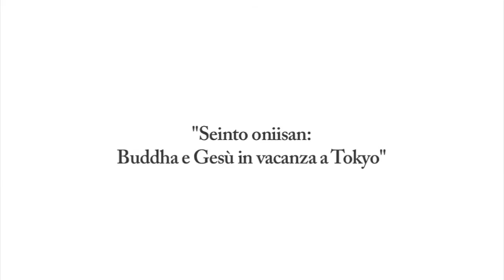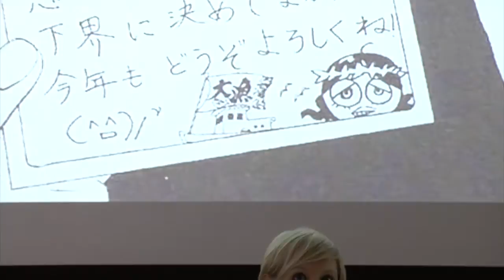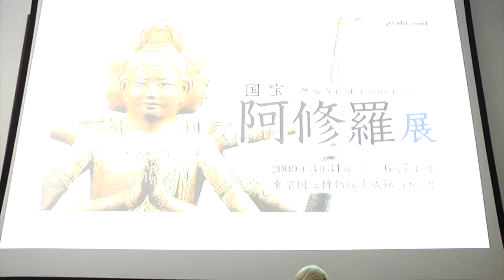NipPop 2013: Erica Baffelli, Seinto oniisan. Buddha e Gesù in vacanza a Tokyo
Seinto oniisan: Buddha e Gesù in vacanza a Tokyo

Saint Young Men (Seinto oniisan) è un manga umoristico scritto e illustrato da Nakamura Hikaru e narra le avventure di Gesù e Buddha che, dopo aver superato indenni l'entrata nel XXI secolo, si prendono una vacanza a Tokyo. La narrazione include numerosi giochi di parole e battute su Buddismo e Cristianesimo e i due protagonisti sono dipinti come giovani turisti alle prese con le 'stranezze' della vita a Tokyo. Seinto oniisan rappresenta a prima vista un singolare caso nella rappresentazione della religione nei manga post-1995 (anno in cui avvenne l'attentato nella metropolitana di Tokyo a opera del gruppo religioso Aum Shinrikyō) perché in contrasto con altre opere dove la religione tende ad essere rappresentata come negativa e 'pericolosa'. Sembra quasi che l'autrice stia prendendo in giro le due tradizioni religiose e i suoi fedeli (e alcuni lettori, in particolare al di fuori del Giappone, hanno criticato il manga perché troppo superficiale o addirittura offensivo).  Ad un'analisi più attenta, però, si nota che i Saint Young Men Buddha e Gesù non sono i rappresentanti di tradizioni storiche presenti anche in Giappone, ma due elementi esterni e decontestualizzati e di come lo sguardo comico e, a volte sarcastico dell'autrice, sia invece rivolto non tanto alla religione quanto alle 'stranezze' nella vita quotidiana dei due protagonisti.